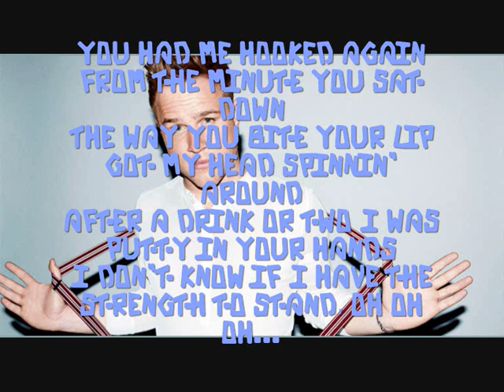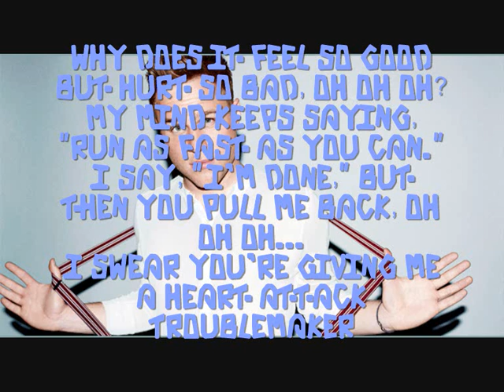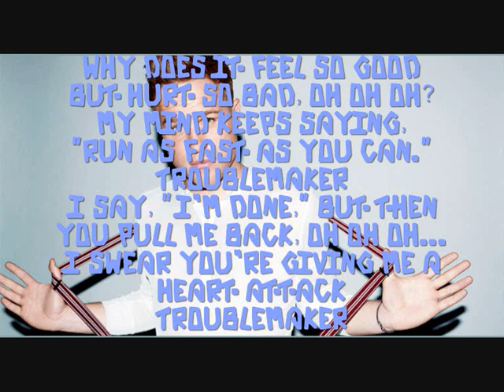Olly Murs Ft. Flo Rida - Troublemaker - Lyrics